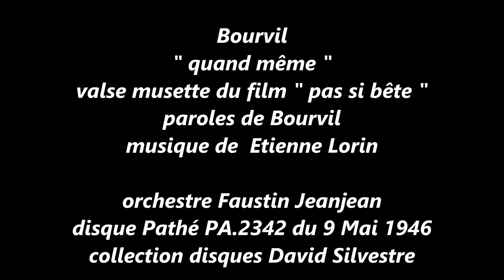Bourvil " quand même " 1946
Bourvil   " quand même "
valse musette du film " pas si bête "
paroles de Bourvil musique de Etienne Lorin
orchestre Faustin Jeanjean
disque 78 tours Pathé PA.2342 du 9 Mai 1946